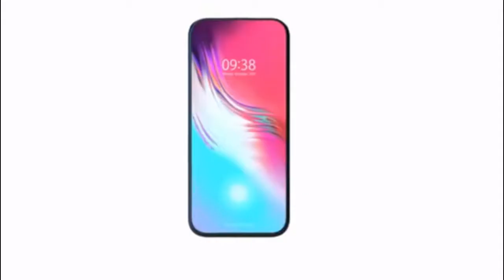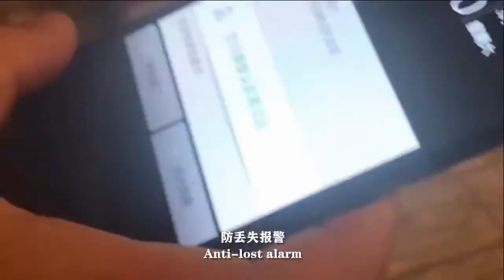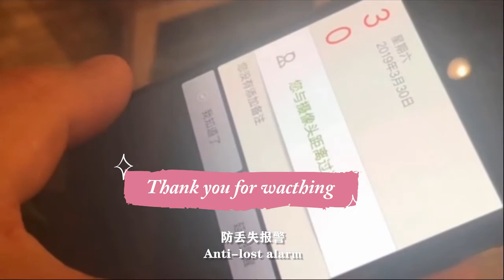VIVO IFEA First look - VIVO បង្ហាញពីទូរសព្ទគម្រូ​មានកាមេរ៉ាមុខ​អាចដោះដាក់បាន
VIVO IFEA First look  VIVO New Smart Phone 2021
vivo afea khmer revive

Hi My Name is Koemneth Chey
Welcome to Koemneth 4U
My Channel is update Videos : Science & Technology,
People & Bloge ,Entertainment Bloge and other

សួរស្ដីអ្នកគ្រប់គ្នា សូមស្វាគមន៏សម្រាប់ការមកកាន់ គឺមនិត
ហ្វូរ យូ សុំជួយចុចជាវនៅ យូធុប ឆានែលមួយនេះញុមនឹងធ្វើអំពី
៖ការទិញលក់ ទូរសព្ទដៃគ្រប់ប្រភេទសង្ឃឹមថាអ្នកទាំងអស់គ្នានឹង
ជួយគាំទ្រ នៅ គឺមនិត ហ្វូរ យូ អគុរណសម្រាប់ការរទស្សនារបស់អ្នកទាំងគ្នា។
អរគុណសម្រាប់ការតាមដានទស្សនាកុំភ្លេចជួយចុច Like
និង Subscribeដើម្បីទទួលបាននៅ Video ថ្មីៗមុនគេ។